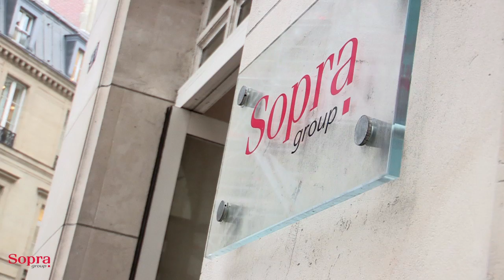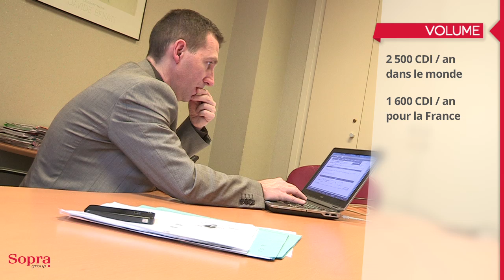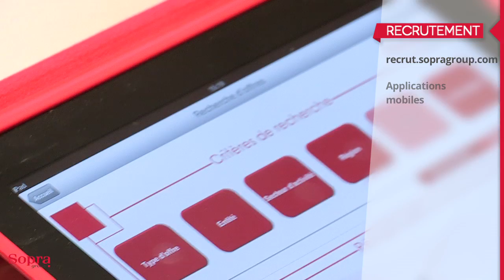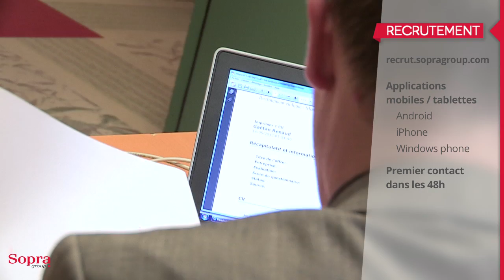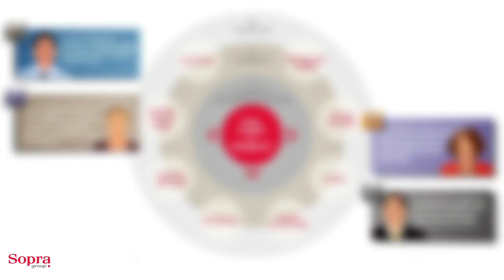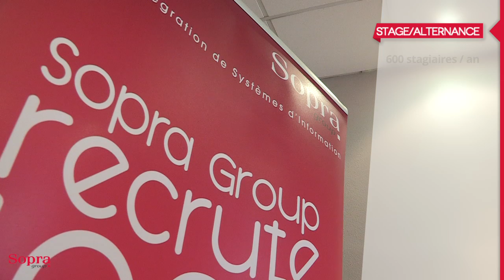La politique RH de Sopra Group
Interview de Fabrice Losson, Directeur du Recrutement chez Sopra Group